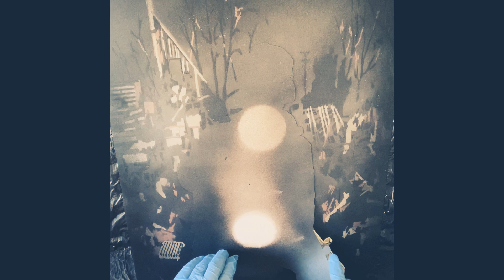WOODEN GUN @hunterart.uk In support of Ukraine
Each piece of art is created using a multilayered stencil design, each stencil individually hand drawn, and low pressure spray paints. Each stencil is used to build up the final image onto heavyweight canvas textured fine art paper.

Help raise money for Ukraine, 30% from all Ukraine artwork sold @hunterart.uk will be donated to charities working in Ukraine.